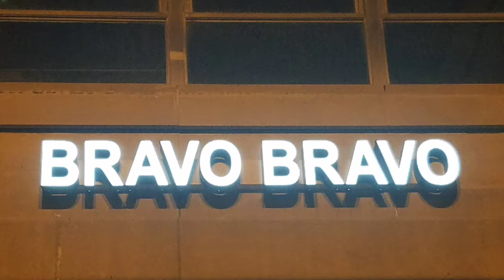Fanatic Friday Happy Hour w/ DJ TMF - Cinco de Mayo Celebration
Cinco de Mayo Celebration Downtown DC Happy Hour with DJ TMF.  Fridays @ Bravo Bravo Restaurant and Bar. (Friday, May 5, 2017)